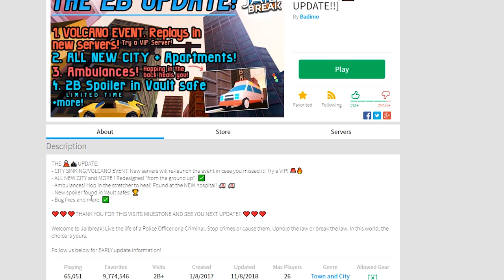AMBULANCE TROLL! 2BILLION JAILBREAK UPDATE IN ROBLOX (Funny & Best Moments)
AMBULANCE TROLL! 2BILLION VISIT JAILBREAK UPDATE IN ROBLOX (Funny & Best Moments)

Hit the notifications!

✌ MUCH LOVE

About Roblox